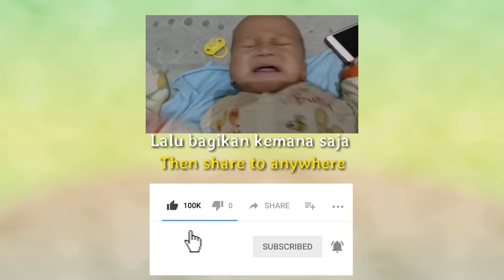Bayi kembar lucu, usil sekali dengan kembarannya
Ceritanya Fauzan habis pup nih bunda terus si Fauzi akhirnya sadar karena tidak tahan dengan bau pupnya Fauzan